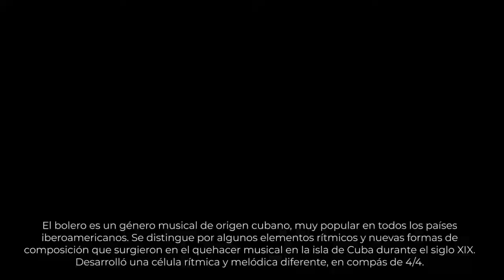Contigo en la distancia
Autor: César Portillo de la luz
Interpretan: Ensamble Luscinia (Arely Domínguez, Viviana Pérez, Sara Daniela Orozco y Alejandra Pérez)

Este bolero del género denominado feeling es uno de los más conocidos e interpretados por grandes figuras de la música a través del tiempo..